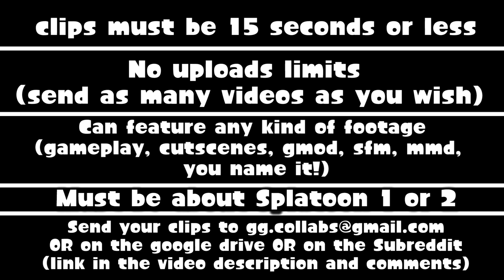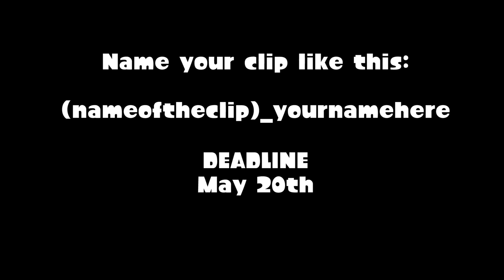Splatoon 2 shorts collab XVII announcement - DEADLINE MAY 20 -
Google drive link :
shorturl.at/oxzAM

here are the collab rules if ya need em!

1)Clips must be 15 seconds or less

2)No uploads limits
(send as many videos as you wish)

3)Can feature any kind of footage
(gameplay, cutscenes, gmod, sfm, mmd,

4)Must be about the Splatoon 1 or 2

5) DEADLINE IS MAY 20th 2020

OR on the google drive
shorturl.at/oxzAM